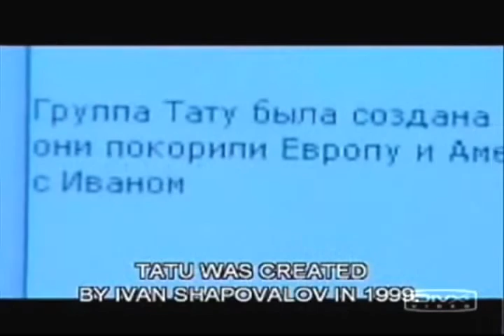A shorT paTH 3CCCP = USSR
No rights. No sound. No freedom of speech. United Soviet Socialist Republic (USSR) "Ivan  Shapovalov gives up management position of group t.a.T.u  "the final days of Russian band  t.a.T.u.  ..MUSIC CREDITS: Aphex twin: window licker, Pink Floyd: on the run, SUPULTURA:, Van Halen: intruder